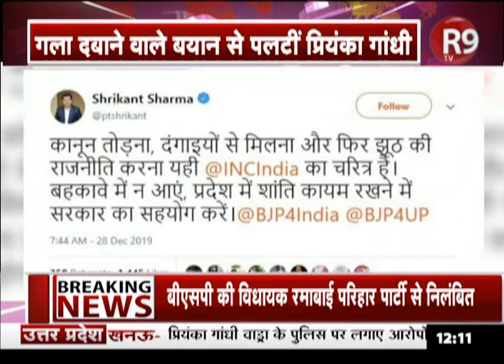गला दबाने वाले बयान से कैसे पलटीं प्रियंका गांधी...देखिए रिपोर्ट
कांग्रेस महासचिव प्रियंका गांधी ने शनिवार को लखनऊ पुलिस पर गम्भीर आरोप लगाते हुए कहा था कि पुलिस ने उनका गला दबाया था. लेकिन प्रियंका अब अपने बयान से पलट गई हैं. इसके बाद बीजेपी ने उनपर निशाना साधा है